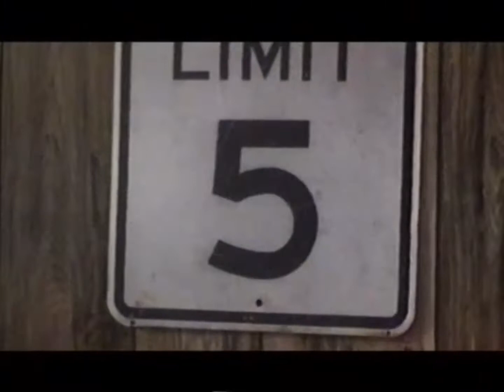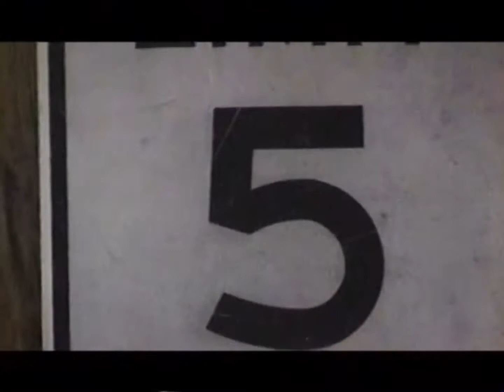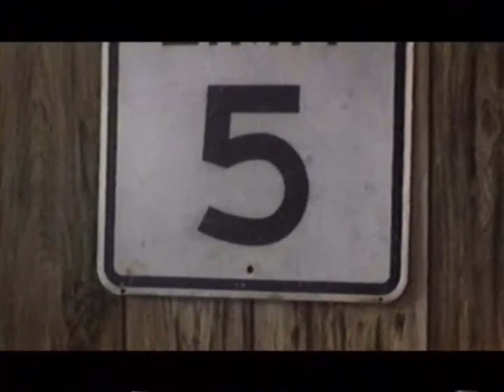Snow Day Practice Night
Jeremy, Trae, Josh, and Josiah rehearse. Matt continues to film.